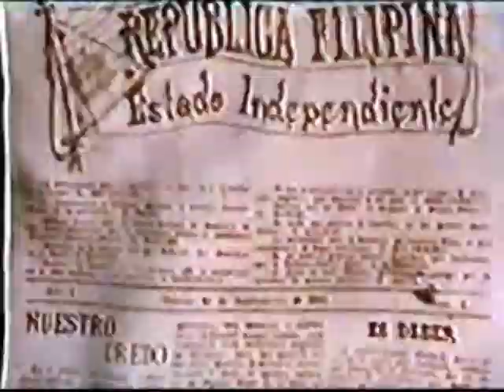lupang hinirang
video used as opening hymn to the PNU - Quezon Sulo Ceremony 2008 held at the Lopez Municipal Plaza Lopez, Quezon.
edited by my sister, Franc Lorraine Capellan, using Pinnacle Studio.